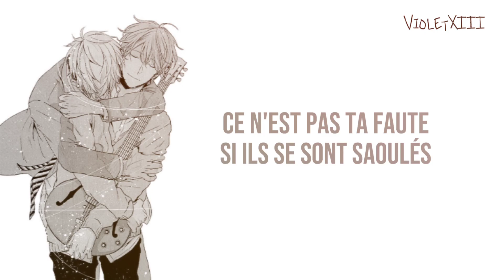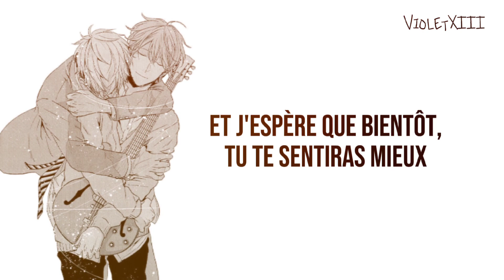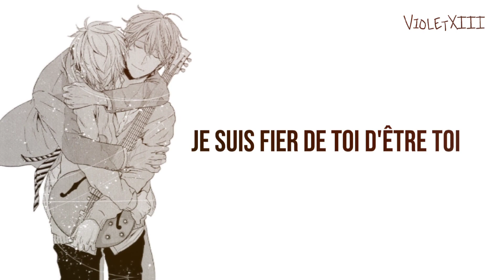Proud of you (Georgiou Music) Traduction française